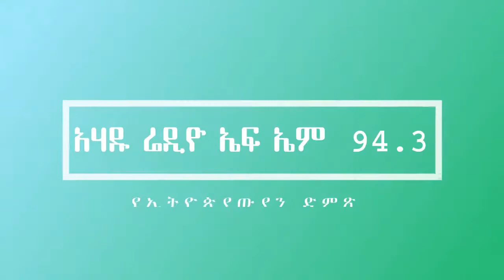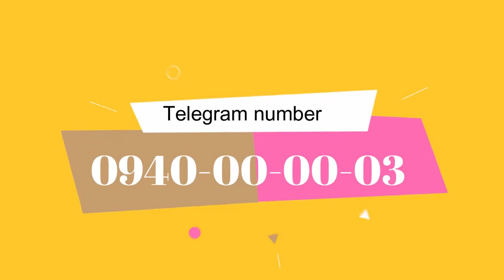ራስ ዳርጌ ሣህለ ስላሴ Ras Darge Sahle Selassie April 24, 2018 Ahadu Radio 94.3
ራስ ዳርጌ ሣህለ ስላሴ

Ras Darge Sahle Selassie (1830 – 23 March 1900) was an Ethiopian prince. He was the son of Negus Sahle Selassie of Shewa and half-brother to Negus Haile Melekot, and the uncle of Emperor Menelik II of Ethiopia.

Born 1830
Died 23 March 1900, Salale
Father Negus Sahle Selassie of Shewa
Mother Woizero Wurige
Religion Ethiopian Orthodox